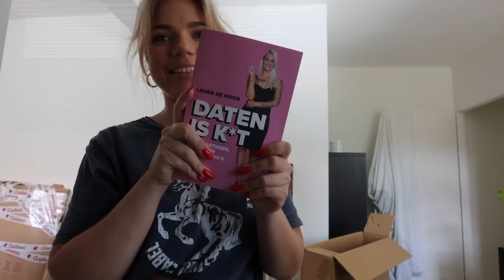MIJN TWEEDE TATTOO ZETTEN!! *GROOT* & PR Unboxing ∙ Vlog | Kristina K ❤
In deze video zet ik mijn tweede tattoo & unbox ik een heleboel PR pakketjes. Ook de maaltijdvervanger Yfood proberen?
Gebruik kristina10 bij het afrekenen

FAQ

Deze video bevat een betaalde samenwerking met Yfood. Deze vermelding is onderdeel van de Social Code: YouTube. Voor meer informatie, ga naar